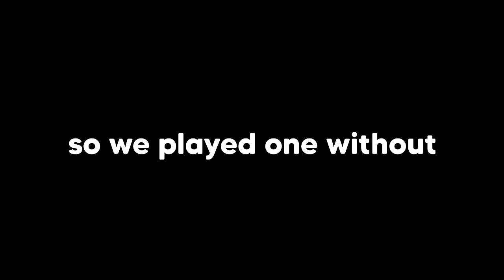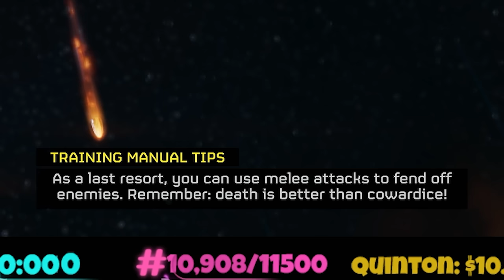HellDivers 2 but we’re the worst squad…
Other Channels:
PufferTV: @puffertv
PufferPlays:  @PufferPlayss